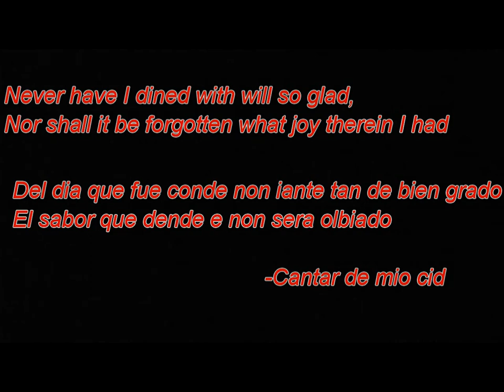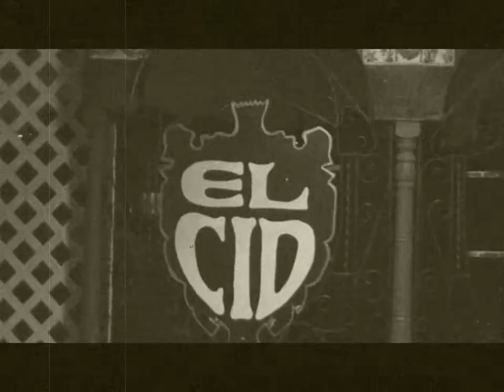Sharpo Mystery Dinner Show Clips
Video Demo of Sharpo Murder Mystery Dinner Theater, Los Angeles